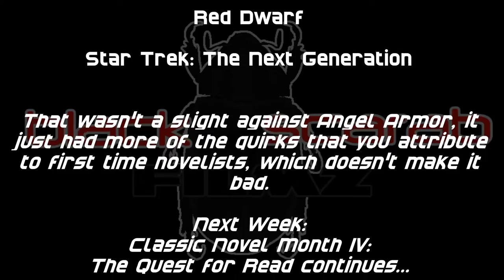The Literary Lair: The Outsiders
Classic Novel Month IV continues with a highly debated book written by a nineteen year old. Stay gold, everyone. Stay gold...